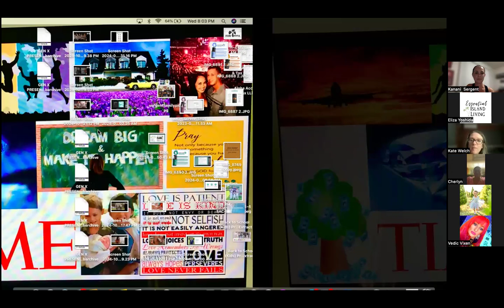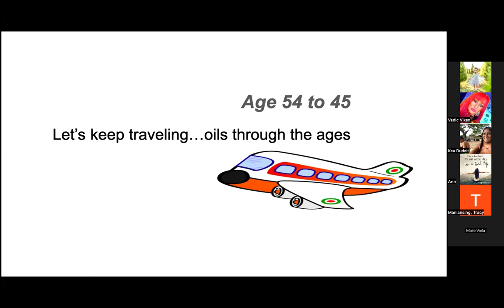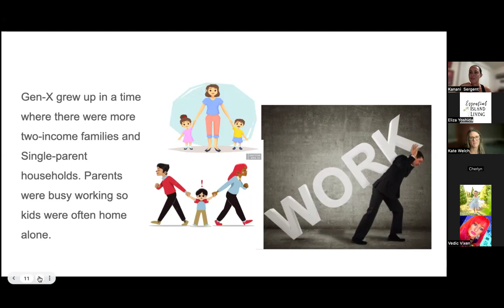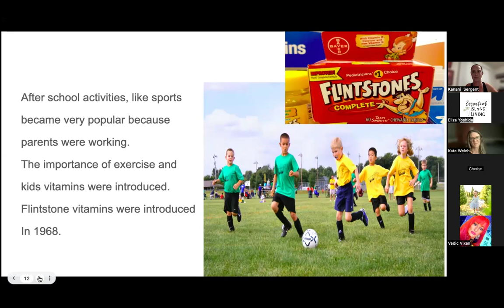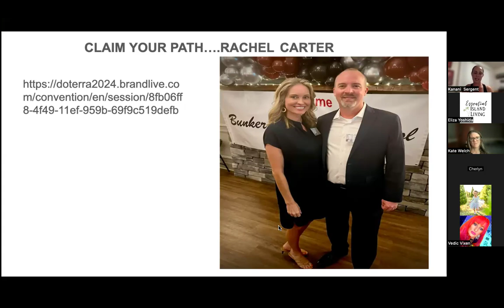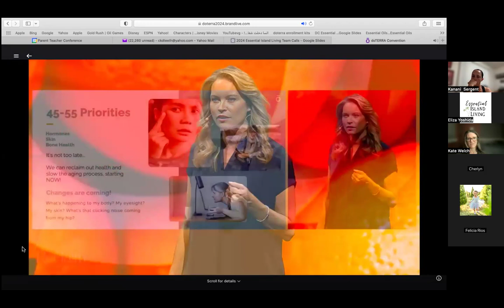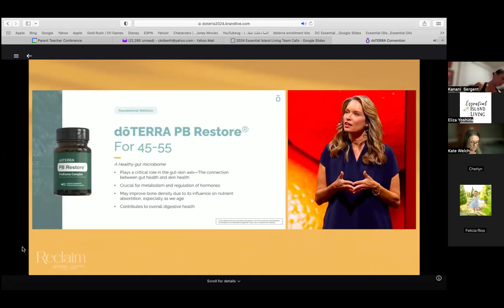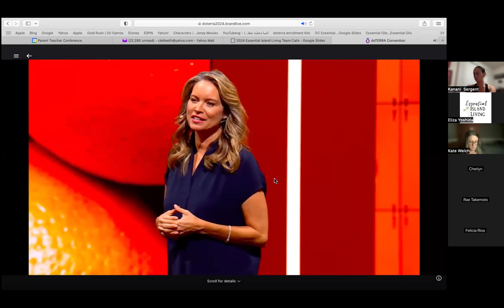10.23.24 EIL Team Call: Oils Through the Ages 45-54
I apologize, half of the class did not record.